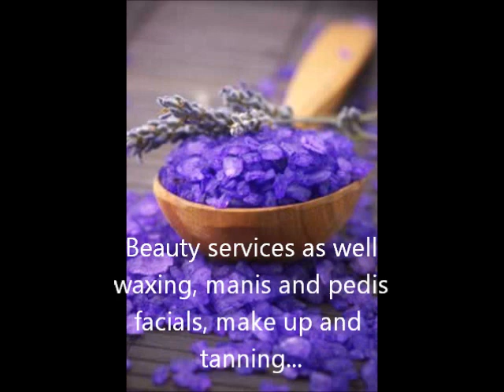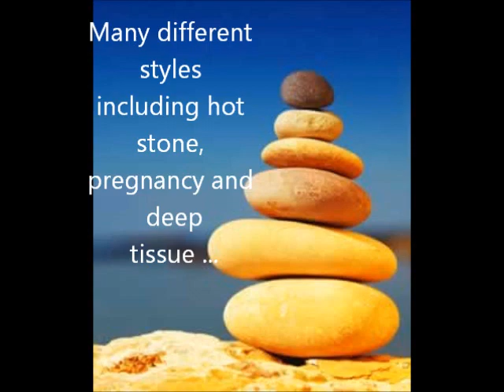Massage Sydney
Massage Sydney - Ripple Day Spa comes to you all Sydney regions. Lush spa packages, health fund rebates for all massages. Call today on 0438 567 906 or drop online to see the latest specials